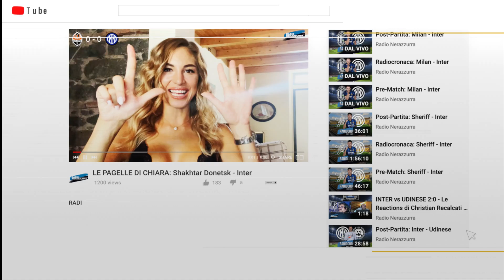• Fai della tua passione uno stile di vita. 🖤💙•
Scegli se diventare un Tifoso Interista o un Interista Premium. Abbonati a Radio Nerazzurra, la radio dei Campioni d'Italia, e scopri tutti i vantaggi di tifare Inter 😉🔝
📲 Scarica  l'App di Radio Nerazzurra. 🖤💙 🏆